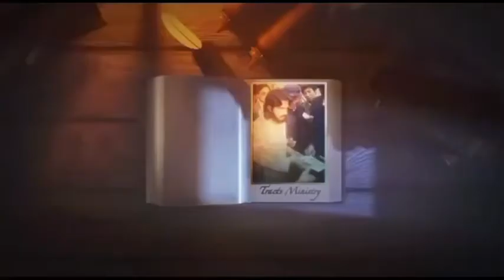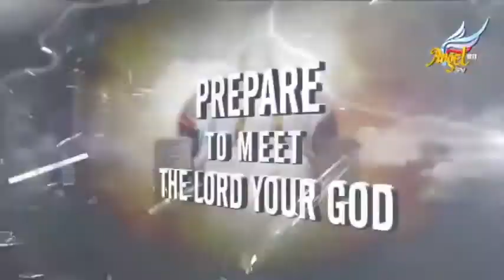Don't be Afraid of the Anti Christ | Works of Moses | Sadhu Sundar Selvaraj